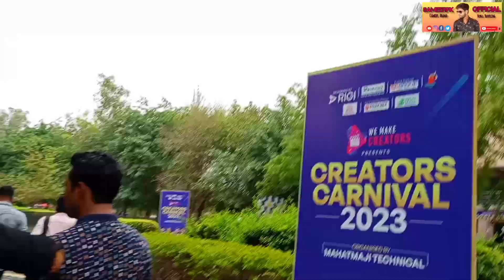India Biggest Creators Carnival Part-2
Guy's Ye India ka Biggest creators carnival h

maine aj tak itna bda carnival nhi dekha
really Amazing tha

Creators carnival Part-1

creators carnival
creators carnival 2023 delhi
creative carnival events
history of carnival
why is carnival called carnival
how much is carnival worth
creators carnival 2023
a carnival
carnival creation
a creator
carnival creations bra
carnival maker crossword
history of carnival costumes
founders day carnival
founders day carnival 2022
d&d creations
e creations art
e creations
e creator
g creations transformers
g creations shuraking
g creations
h creations embroidery
icarly credits
j creations
j. crew card
jojo's creations
k creations catering
kk creations
kk creations photography
carnival maker la times crossword
carnival maker la crossword
carnival maker game
carnival cruise fun facts
l creations catalog
m creations
m c creations
nu carnival creator
n carnival
nick jr carnival creations game
carnival creations nick jr
makers of carnival glass
quest carnival
q creative
quest carnival cruise
r/carnival
r/creatures of sonaria
r creations chicago
r-creatures
r cartoon
carnival worker synonym
shrek's carnival craze
t creatives casting
unicorn creations
unicorn carnival
u creations
unicorn creations cake
unicorn creationz
v's creations
v character creation
v carnival
x-creatures
xcarnival crypto
carnival x cruises
z creators
z creations atlanta ga
z's creations
creators cartoons
creators calendar
creators universe cards
how much is carnival cruise worth
2 creative chicks
2k carnival games
4/20 carnival
4c creativity mtg
5 carnival games
5 star creations
6 cartoons
7th creations
7 c's creation museum
7 wonders caravansary card
7 days of creation comic strip
8 day carnival cruise from orlando
carnival 8 day cruises
8 day carnival cruise from port canaveral
9 creator
9th creation
9th creation maybe

youtube viral content
youtube viral content 2023
most viral content on youtube
viral youtube content ideas
what kind of content goes viral on youtube
how to create viral content on youtube
best viral content for youtube
how to make viral content on youtube
what content goes viral on youtube
can youtube videos contain viruses
viral youtube content
do youtube videos contain viruses
viral content examples
d youtube channel
do youtube ads have viruses
youtube content violation
viral content for youtube
viral content ideas for youtube
how can my video go viral on youtube
how do youtube videos go viral
latest content for youtube
how to viral my youtube video
what is viral content
viral content in youtube
does youtube pay for viral videos
j youtube channel
j aubrey controversy
how does youtube filter content
is m.youtube safe
viral content on youtube
content on youtube meaning
q youtube channel
r youtubers
what is the trending content on youtube
what viral on youtube right now
viral content creator
x youtube channel
x youtuber
z youtube channel
0 views youtube shorts
0 views on youtube
0 views youtube videos
#1 youtube video
#1 youtube video of all time
1 youtube channel
1 youtube views to money
2 youtube videos at once
2 youtube videos at the same time
=3 youtube channel
4k youtube content
5 youtubers
6 videos on youtube
7 youtubers
8 bites youtube wiki
9 youtube channel